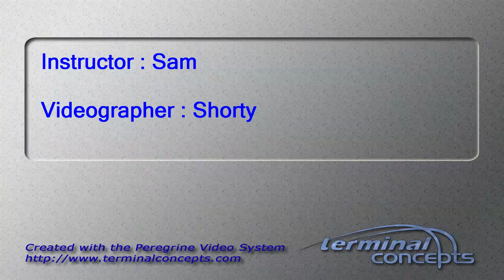Paige Thompkins's Tandem skydive!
Paige Thompkins's tandem skydive on Sunday, August 28, 2016 with Sam at Skydive Indianapolis.  Located in Frankfort, IN, Skydive Indianapolis is THE place for tandem, AFF and experienced skydivers.  Come out and Skydive Indiana, Skydive Kentucky, and Skydive Ohio!